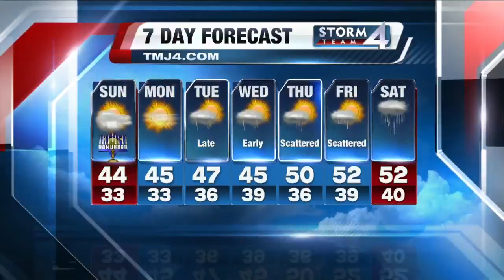Brian's Niznansky's TODAY'S TMJ4 Storm Team 4cast Live at Daybreak - Weekend Edition - Sunday